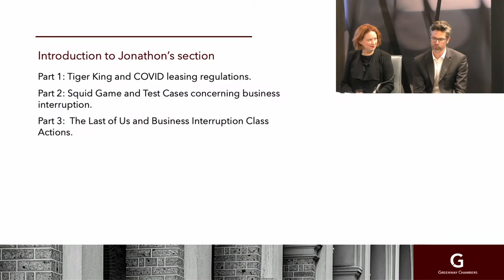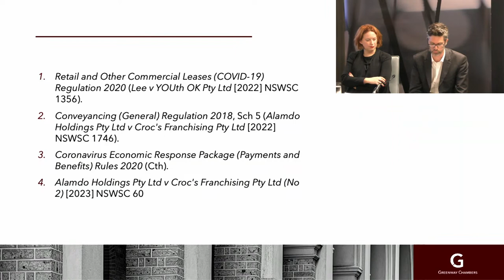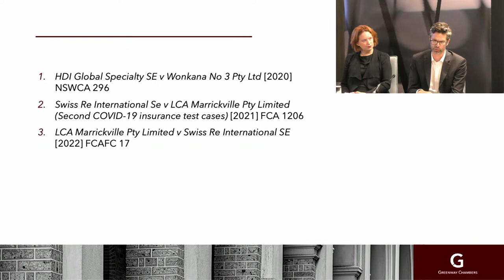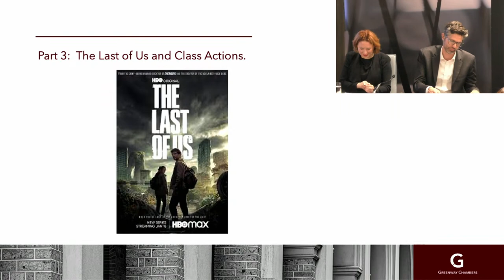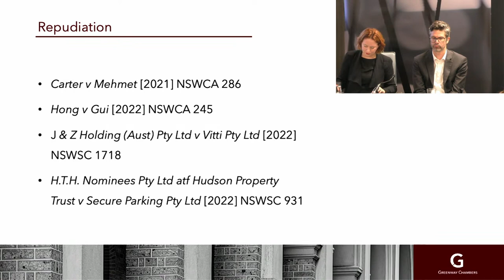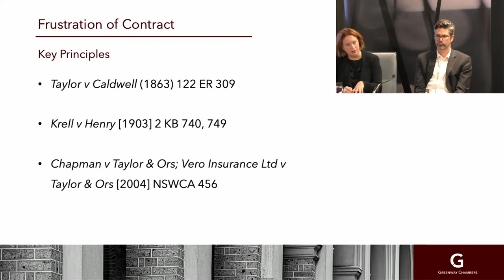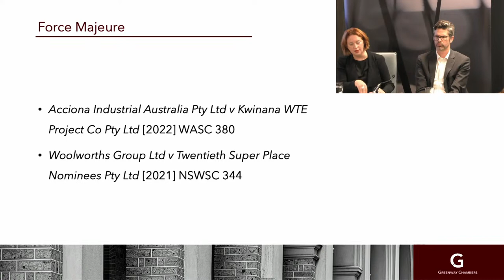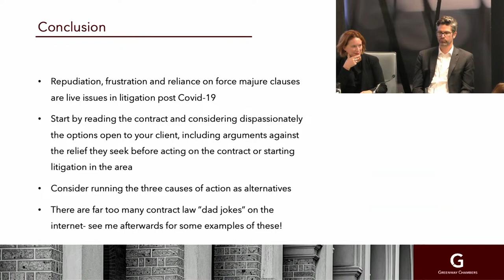COVID issues in contract and property: It might not be novel, but still lingers